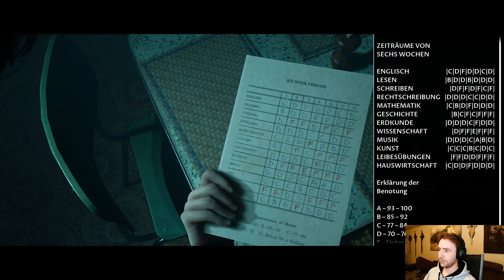Das Mädchen zündet die Bude an #01 [Lets Play] Little Hope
Gerade noch im Bus geht es in die Vergangenheit zu einer liebenswürdigen Familie.

Hinterlasst gern ein like + Abo. Dankeschön :).